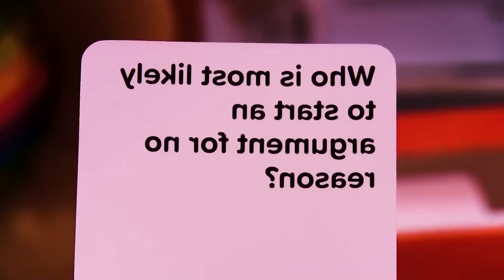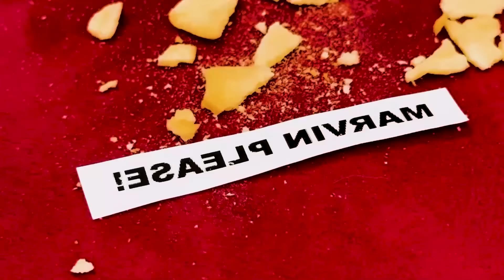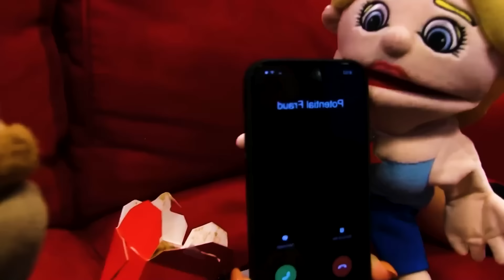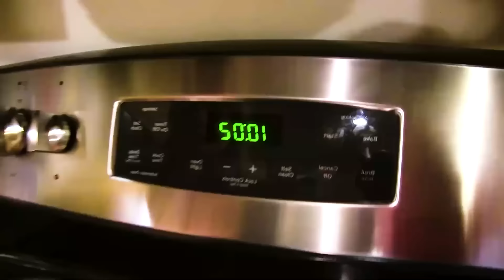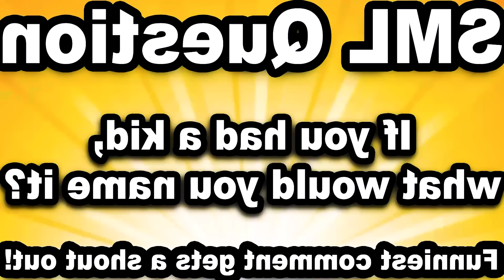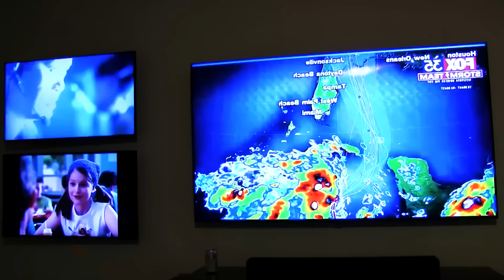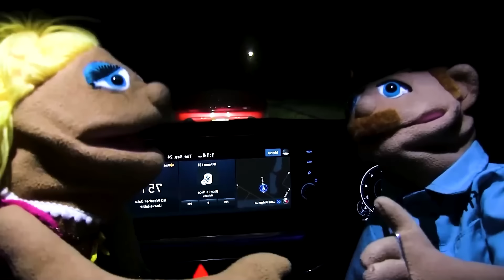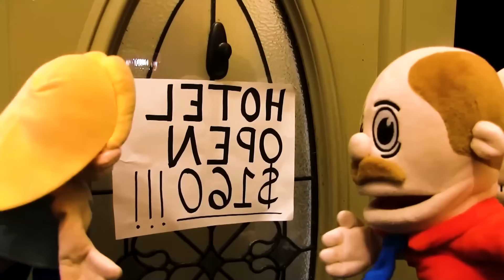SML Movie: Jeffy’s Store!